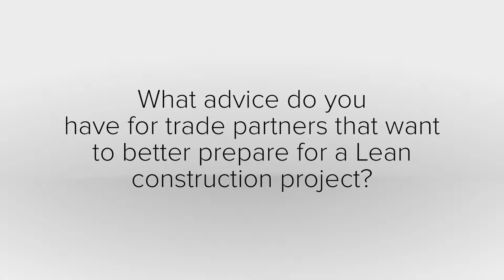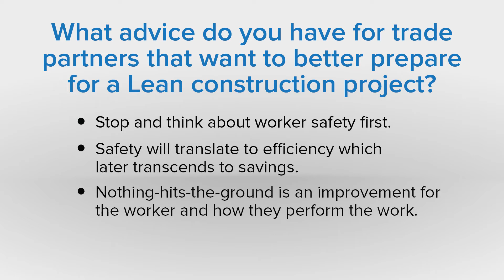What advice do you have for trade partners that want to prepare for a Lean construction project?